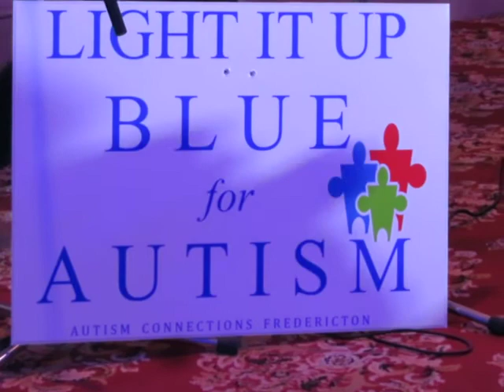New Brunswick Green Party Leader David Coon speaks on the issue of Autism!!!!